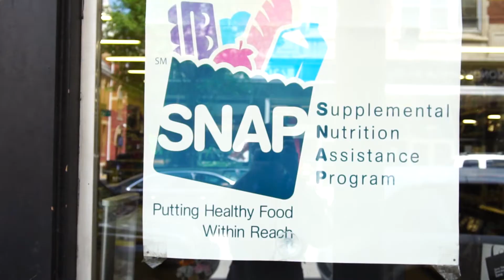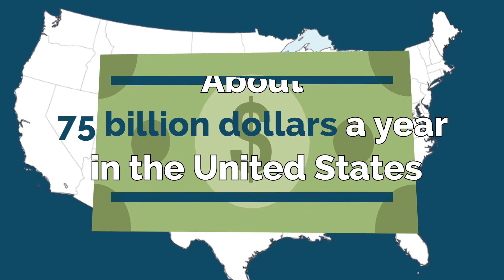Supplemental Nutrition Assistance Program (SNAP)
The WV Food Justice Lab helping you understand the SNAP program and it's impact as the largest government safety net on Americans, West Virginians, and our economy.